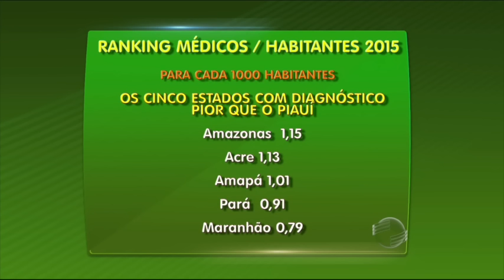Pacientes do SUS de outros estados lotam hospitais em Teresina